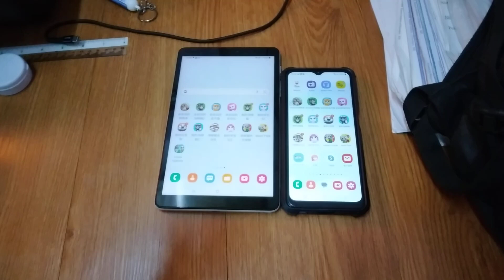Talking Tom 2 Echo 20439